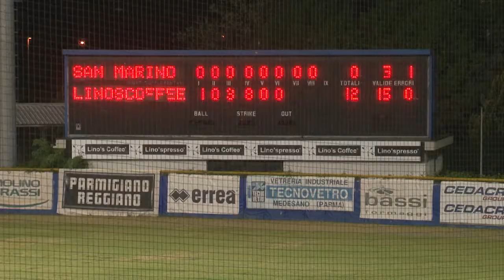Intervista a Sambucci: Parma-SanMarino 12-0